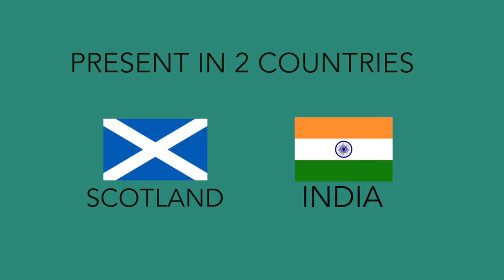Lakshyam - Hands to Hearts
Lakshyam was founded in the year 2012 by a young social entrepreneur who further brought group together to contribute towards betterment of the society with a focus on child education, holistic child development and women empowerment. We share a common dream – a world where every child is showered with love and is given opportunities for their bright future; a world where no child’s innocence is marred by the horrors of child labour, and a world where women’s well being is paid attention to and they’re empowered to sustain themselves and their family.

What is CWAT?
CWAT is a social network where you can chat, watch videos, share photos, follow entertainers and more.

Why support CWAT?